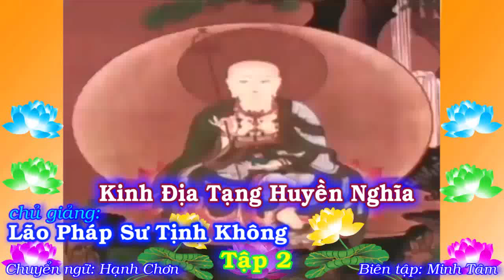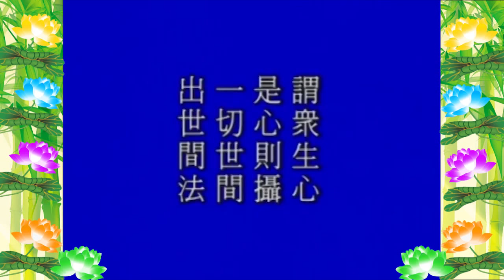Kinh Địa Tạng Huyền Nghĩa, tập 02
Kinh Địa Tạng Huyền Nghĩa, tập 02 {Việt~Hoa}
Chủ giảng: Lão Pháp Sư Tịnh Không
Thời gian: tháng 12 năm 1998
Địa điểm: Tịnh Tông Học Hội - Singapore
Chuyển ngữ: Hạnh Chơn
Biên tập: Minh Tâm
(Video số : 14 - 014 - tổng cộng có 28 tập)
1/Pháp Âm Tịnh Độ {có thể xem Video & Download MP3 + MP4 =
2/Tịnh Độ Pháp Âm {có thể xem Video & Download MP3 + MP4 =